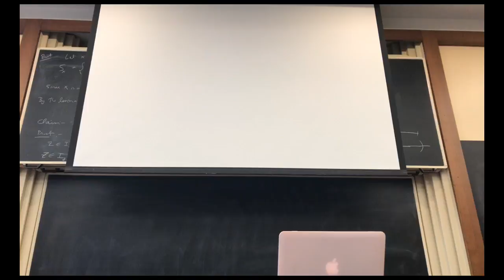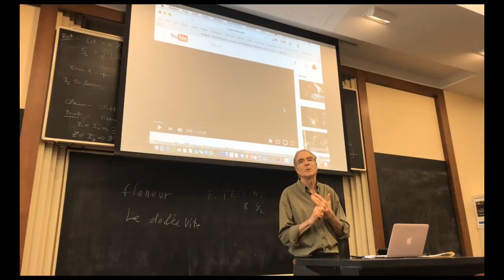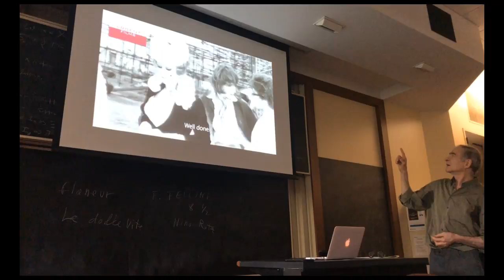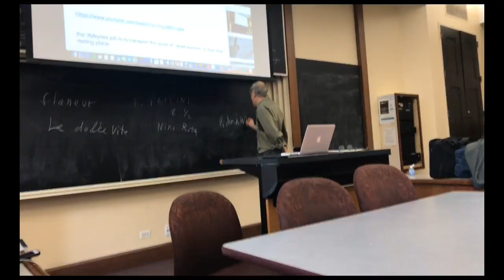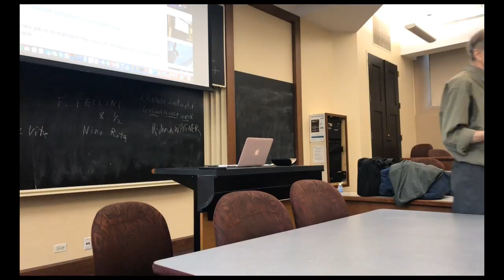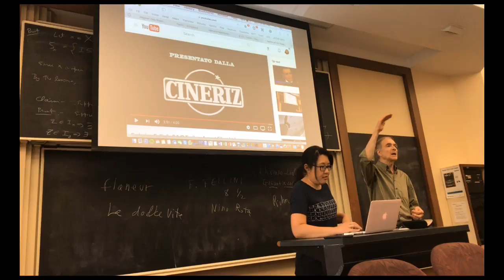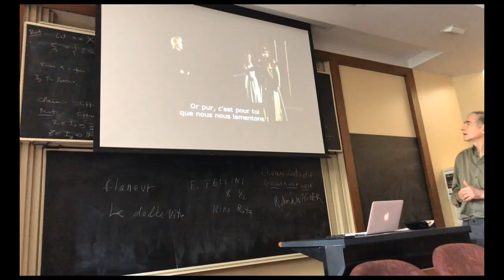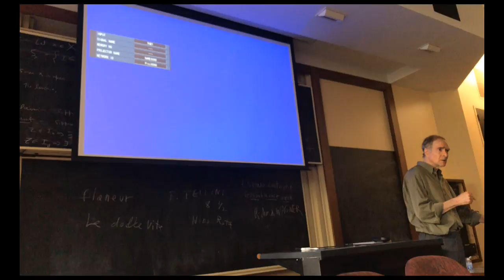Urban Innovation Lecture - May 15th